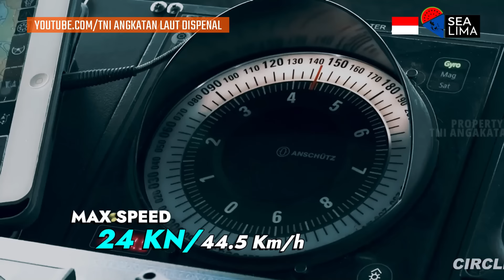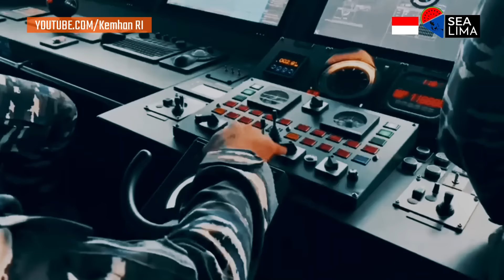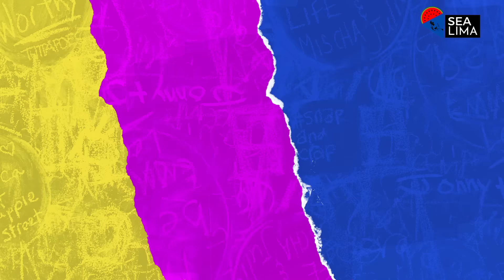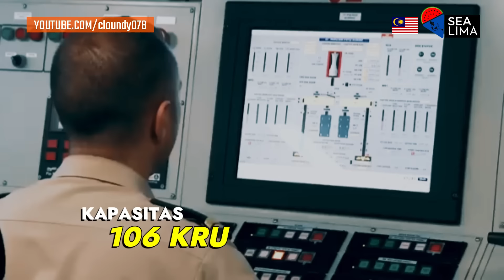5 Kapal Korvet TERBARU di Asia Tenggara!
5 Kapal Korvet TERBARU di Asia Tenggara!
Tak hanya kapal fregat yang mendapatkan pembaruan besar-besaran di kalangan angkatan laut di asia tenggara, Kapal perang jenis korvet juga tak mau ketinggalan. Memiliki ukuran yang relatif lebih kecil, kapal korvet dinilai lebih unggul dari biaya produksi dan operasional yang lebih murah terutama sekali untuk angkatan laut yang baru mulai memodernisasi armada kapal perangnya. Nah, hari ini kita akan membahas beberapa kapal korvet terbaru yang dioperasikan oleh militer di asia tenggara.